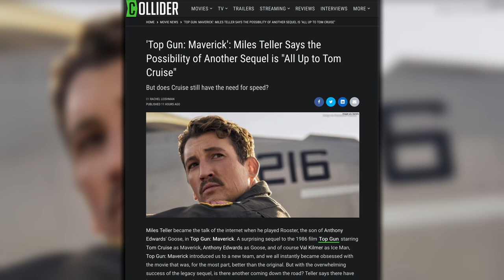Top Gun: Maverick: Miles Teller Says Another Sequel is Up to Tom Cruise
Miles Teller became the talk of the internet when he played Rooster, the son of Anthony Edwards' Goose, in Top Gun: Maverick. A surprising sequel to the 1986 film Top Gun starring Tom Cruise as Maverick, Anthony Edwards as Goose, and of course Val Kilmer as Ice Man, Top Gun: Maverick introduced us to a new team, and we all instantly became obsessed with the movie that was, for the most part, better than the original. But with the overwhelming success of the legacy sequel, is there another coming down the road? Teller says there have been conversations, but nothing's concrete.

Teller told Entertainment Tonight: “I’ve been having some conversations with him [Tom Cruise] about it. We’ll see.” The problem here is that making Maverick into a trilogy instead of just a phenomenon bleeds into a larger problem of the franchise culture we're currently living in. With any movie that comes out, the next question is typically whether or not they'd make another, and it's a cycle that repeats itself over and over again, despite whether or not the movie needs a sequel.